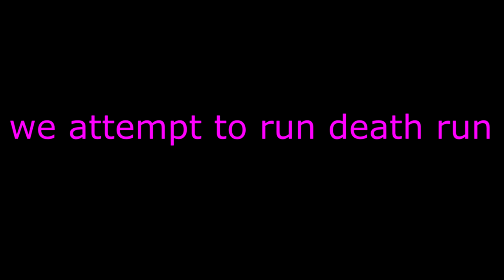Tired Prop Hunt - Prop Hunt Funny Moments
It was late at night yo, zak and logan going off the goop yo, do you think we will ever play death run again?
Check out the boys:
Logan: @milkman9009